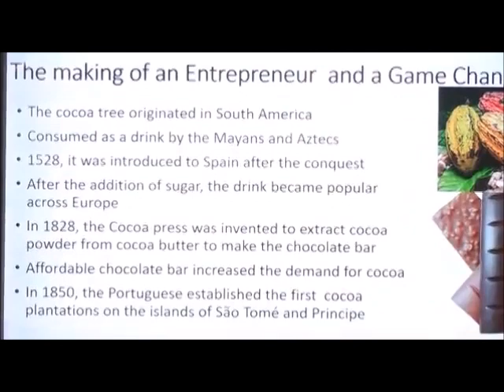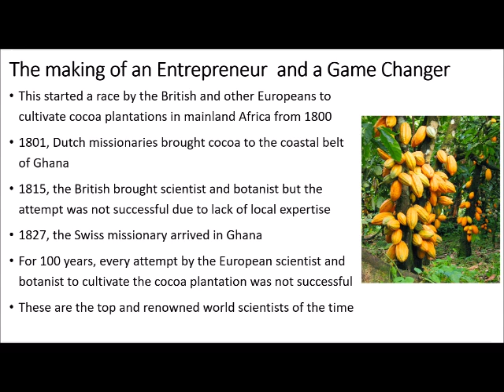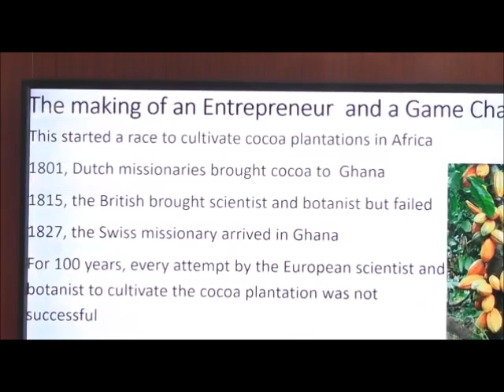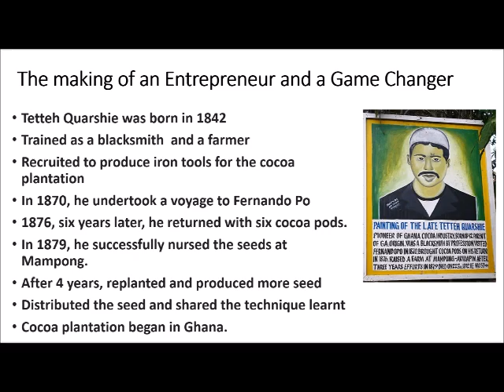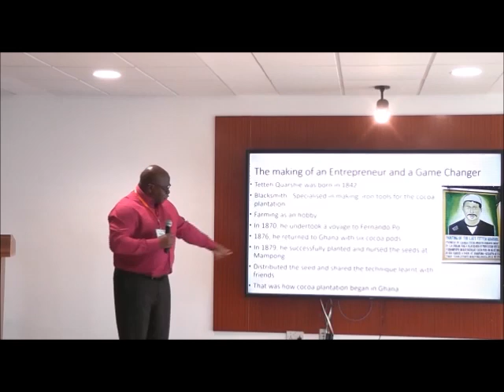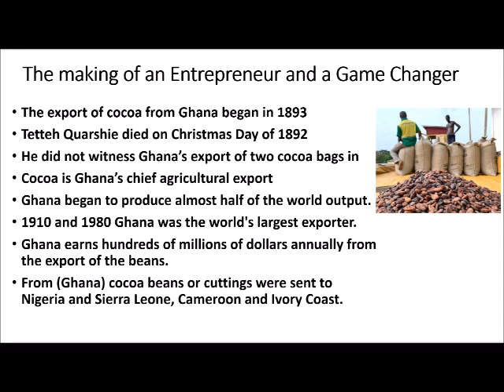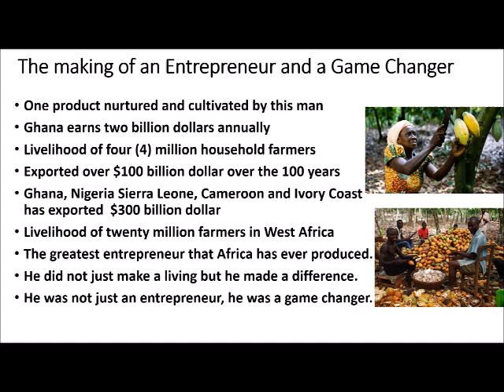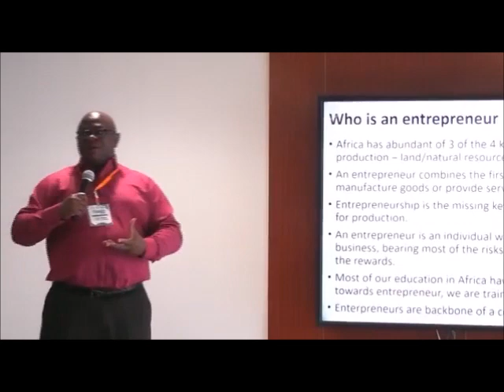Greatest entrepreneur in Africa is a Ghanaian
In this video, @⁨Yemi Adesina⁩, our Guest Lecturer, uses the case study of Tetteh Quarshie to explain that, an entrepreneur is a problem solver who works with determination and perseverance. Tetteh Quarshie did that, and he changed the history of Ghana and  West Africa.. Just take a listen.
Confederation of Young Entrepreneurs, Ghana. (CoYEG)
There is a strong entrepreneurial spirit in many parts of Africa, with many people starting businesses and pursuing new opportunities. African entrepreneurs are often innovative and resourceful, finding creative ways to overcome challenges and seize opportunities. In recent years, there has been a surge in the number of young people starting businesses in Africa, and there is a growing recognition of the important role that entrepreneurship can play in driving economic development and improving the lives of people on the continent.